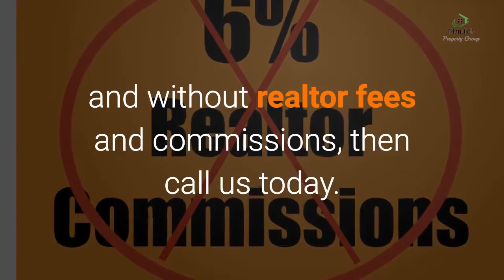Douglas County Company That Buys Houses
Company That Buys Homes Quick With Cash In Douglas County GA

Do you have to sell a home fast in Douglas County Looking for a reliable company that buys houses for all cash? You just found the best company! Mandich Property Group is Douglas County's # 1 home buying company.

We buy homes in as is condition in Douglas County, so there's no need for you to spend any money on making any expensive updates & repairs. In fact, you don't even have to clean up your house prior to you moving, which is among the most significant headaches when selling your home the traditional method with an agent.

We make it incredibly easy for you to sell your home vs selling your house the traditional method with an agent. When you sell to us you don't have to deal with total strangers coming to your home and going through every drawer & closet. You don't need to be concerned with crazy home buyers that make note of every single little thing wrong with the house. No having to keep your house clean for spur of the moment showings. And no having to deal with buyers that put in an offer, just to have their financing not approved at the last minute.

Maybe you are facing a problem situation? Do you need to sell your house quickly because of divorce, a new job, facing bankruptcy? Or maybe you have regrettably lost a family member and have actually inherited a home that you don't want, or can't afford. No problem, we will buy your house from you just as quickly as humanly possible so that you can get some relief from the added stress.

Even if we aren't able to come to a deal, we can help guide you with the best advice to help you sell your house fast, and be rid of your headache house.

Mandich Property Group
2415 Broward Dr
Marietta GA, 30066